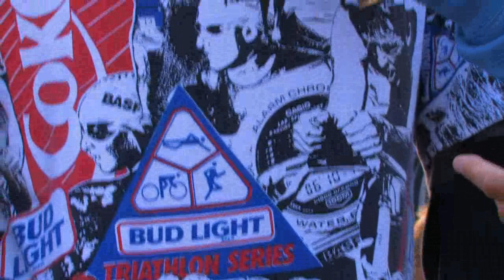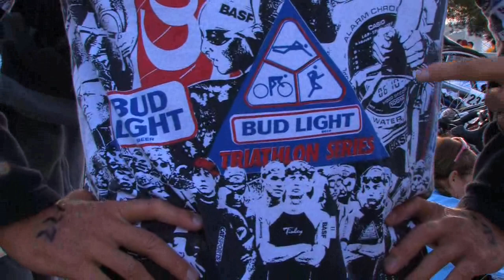Race Day Athlete Interviews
Eric Gilsenan interviews age grouper athletes professor Joseph Tuman, David Slothower, Hilary Wick, Rick Norkin, Stu Etzler, Nick & Marissa "lady bug" Tuttle, & Dani Roberts providing insight and color into the race in July at the San Francisco triathlon.